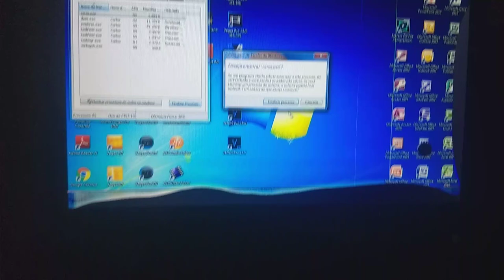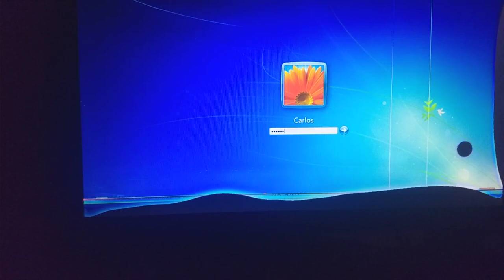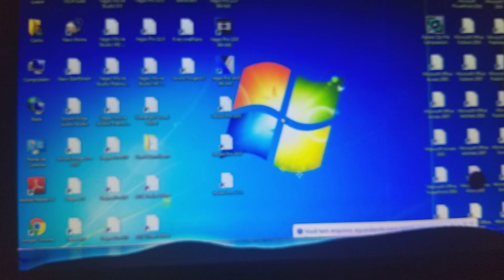BSOD Windows 7 LOL 😂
Is laugh. Oh no is BSOD 😅😄😄